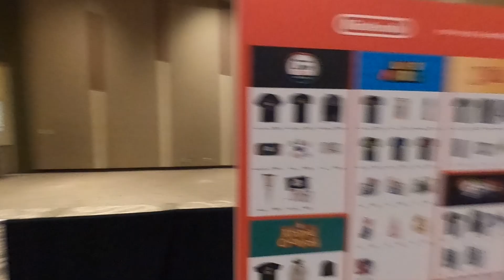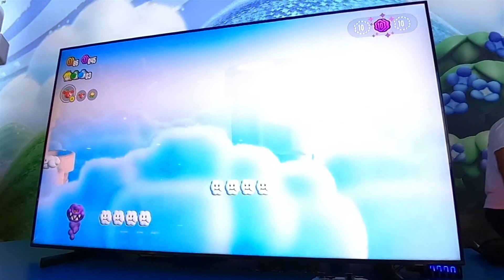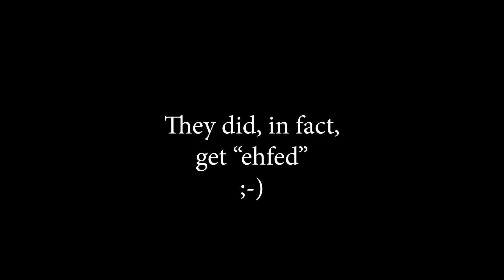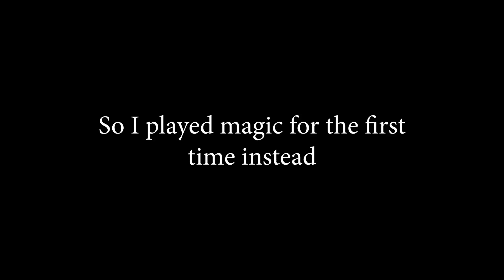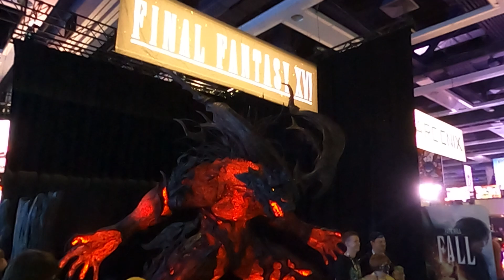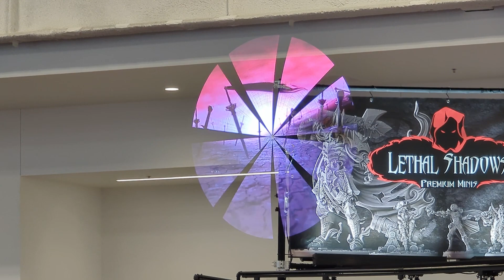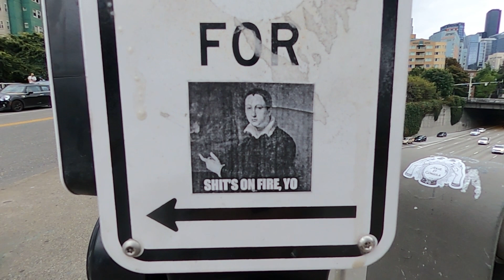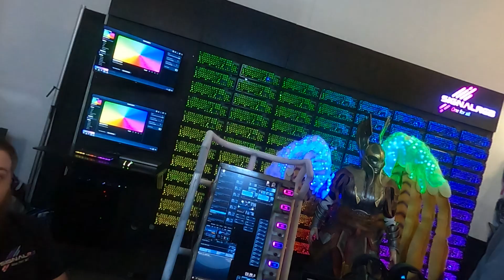PAX West is like E3, but real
E3 is not fun because it's deceased (RIP).
I went to PAX West this year and it was kind of mind-blowing. I got to play Super Mario Wonder, Nintendo had their own mini-E3 inside PAX, PAX was way bigger than in the past, and I got to see and play a ton of cool games! I'm just glad I was able to record enough to make this vlog!

Type !discord in my twitch chat to get invited to the discord